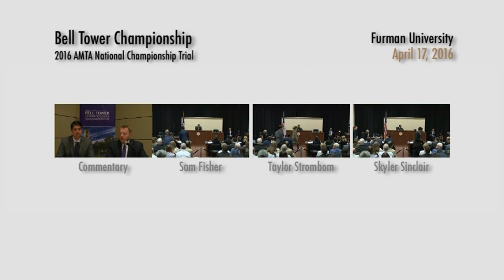2016 Furman 2 of 3 VTS 01 0